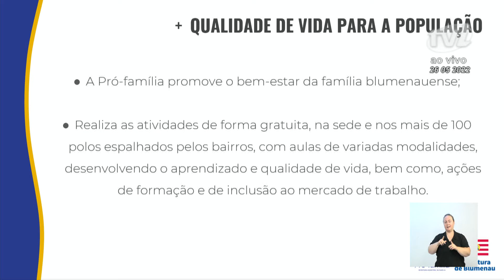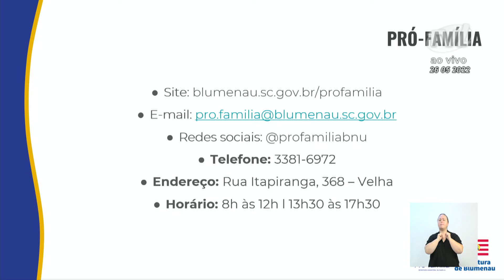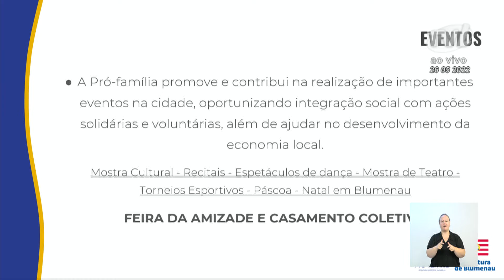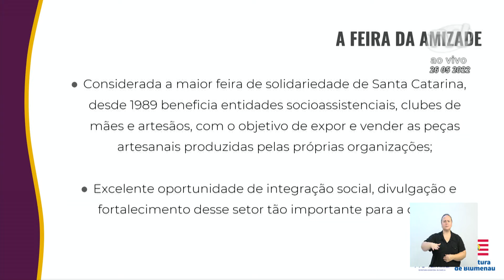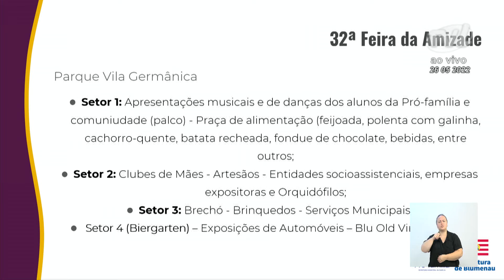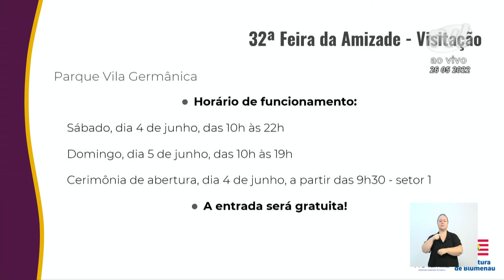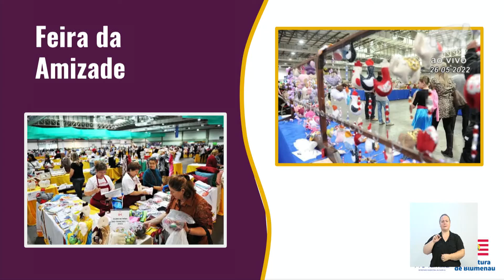Tribuna Livre - Júlio Cesar Pereira - 26/05/2022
O Secretário Municipal da Família, Júlio Cesar Pereira, ocupou a Tribuna Livre da Câmara para falar das atividades desenvolvidas pela Pró-Família e anunciar a realização da 32ª Feira da Amizade, suspensa nos últimos dois anos devido a pandemia de Covid-19, e também a volta do casamento coletivo, evento que não vinha ocorrendo pelo mesmo motivo. Disse que a Pró-Família foi a primeira pasta específica no Brasil, oferecendo serviços para crianças, adolescentes, idosos e clubes de mães.

Lembrou que, neste perfil, recebeu prêmios importantes do governo federal, como os selos de Cidade Amiga do Idoso e Município Amigo da Família.  Ele pediu o apoio dos vereadores na divulgação da programação, que somente está sendo retomada devido ao avanço da vacinação, respeitando as normas de higiene e prevenção. O secretário lembrou que a Pró-Família promove o bem-estar da família blumenauense, realizando atividades gratuitas na sede e em mais de 100 polos espalhados nos bairros, com aulas de variadas modalidades, desenvolvendo o aprendizado e qualidade de vida, bem como ações de formação e de inclusão no mercado de trabalho.

A Feira da Amizade, considerada a maior feira de solidariedade de Santa Catarina, será realizada nos dias 4 e 5 de junho no Parque Vila Germânica. Desde 1989, a feira beneficia entidades socioassistenciais, clubes de mães e artesãos, expondo e vendendo peças artesanais produzidas pelas próprias organizações.

“A realização da 32ª Feira da Amizade é voltada para o fortalecimento das ONGs de Blumenau”, pontuou o secretário. Ele também informou que são esperados 210 expositores, divulgando e comercializando seus produtos. “Os visitantes poderão assistir a mais de 250 apresentações culturais, adquirir vários itens e aproveitar as opções gastronômicas”, salientou. O secretário acrescentou que este ano são esperados cerca de 20 mil visitantes. Por fim agradeceu o apoio de empresas parceiras, o que permitiu a isenção das taxas de todos os expositores.